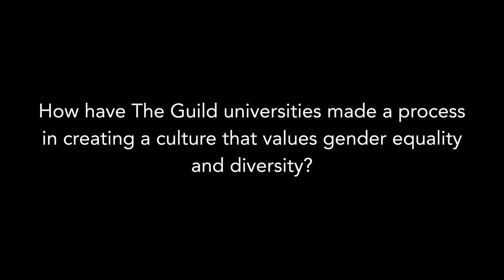How have universities made a process in creating a culture that values gender equality & diversity?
The Guild is issuing a set of definitions related to gender and diversity which can provide a basis for opening a discussion and reaching a common understanding within and between European universities on how we may approach and discuss gender equality and diversity. Read them

Zooming in on the definitions, members of The Guild's Gender and Diversity working group share insights on how their institutions are creating a culture that values gender equality and diversity.